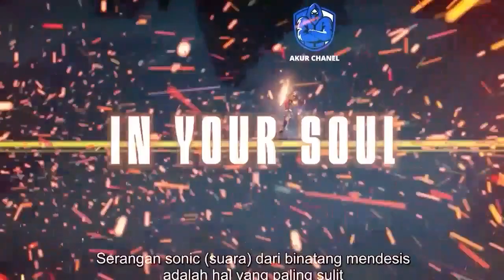Alur Cerita Swallowed Star Season 2 Episode 529-530 | 555-556 ( English sub )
Alur Cerita Swallowed Star Season 2 Episode 529-530 | 555-556